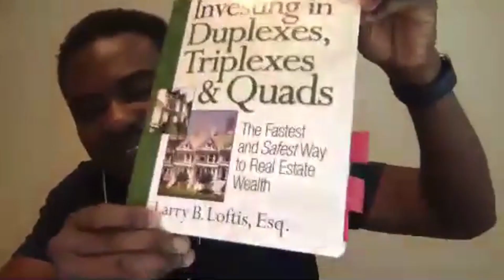410 Investing in Real Estate From Scratch - Interview with Ola Dantis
Have you ever wondered how someone with hundreds of renters started out in the beginning?

Here's the story of Ola Dantis.

Ola Dantis, the Founder/CEO at Dwellynn.com, a multifamily investment syndication firm, has successfully sourced deals of over 40 million dollars by working closely with Sellers and with other Apartment Syndicators across the country.

Though Ola has only lived in the US for a few years, he has successfully completed rehab projects in excess of 1M dollars. Ola continues to exceed investors returns, building upon his success in the real estate investing space. Ola likes to post his progress and encourages his community of more than 45,000 strong on Instagram.

Recently, Ola, via Dwellynn, closed on a 160-unit apartment building in Houston, TX, and another 104-unit also in Texas. Ola continues to meet or exceed investors’ returns by investing in Value add deals in strong metropolitan cities across the United States.

Ola enjoys working with new investors both here and abroad to help them become successful real estate investors